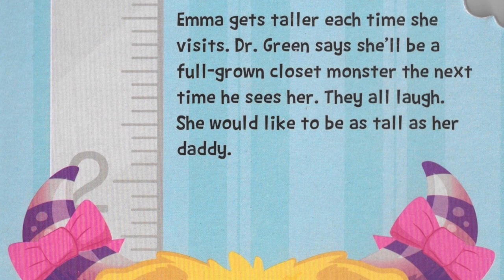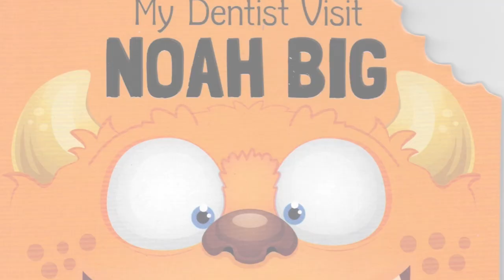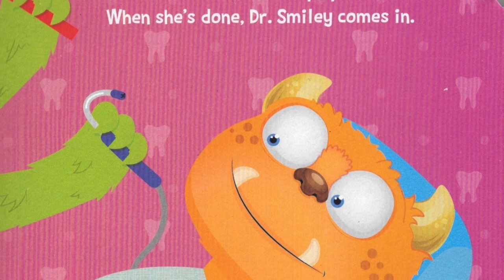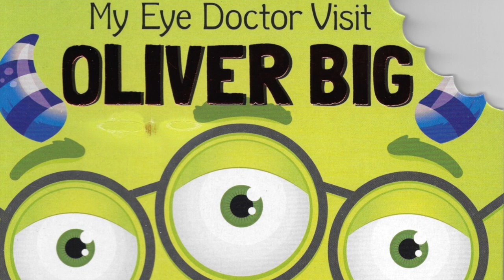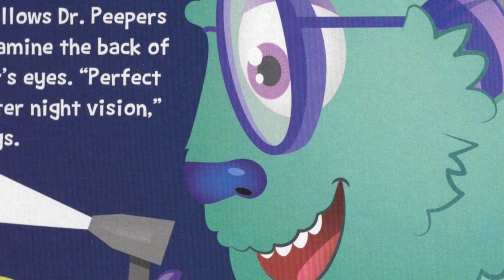Frank on a Folding Chair in Front of a Fireplace - Ep. 001 - Kids Books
This series is about Frank sitting on a folding chair in front of a fireplace reading stories. This episode features kids books about being brave. The monster kids named Emma, Oliver and Noah have to visit the dentist, eye doctor, and doctor.